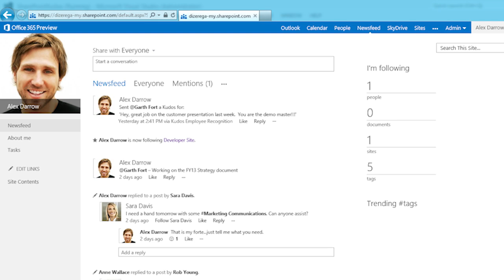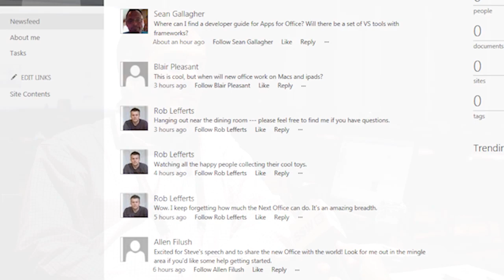Social Features of SharePoint 2013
We went to the 2013 ShareThePoint conference and got the expert's opinions on the most favourable social features of SharePoint 2013.

Featuring:

Michael Doyle - SharePoint Architect, Wagenner Edstrom
Todd Klindt - SharePoint MVC, Rackspace
Darren McGuiness - Portfolio Manager of Human Interface Technologies, CSA
Dave Paylor - SharePoint Consultant, OBS
Daniel McPherson - SharePoint Architect, Zevenseas